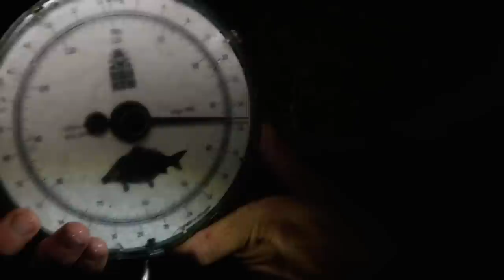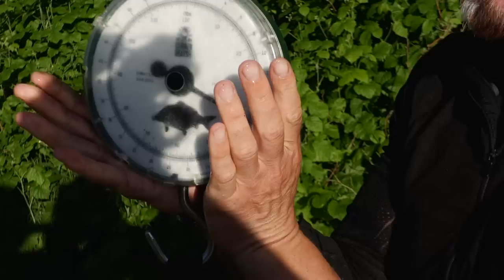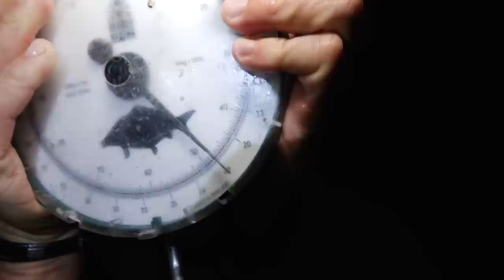FEEDERMANIA & VENOM - A tassi Duna nagy pontyai